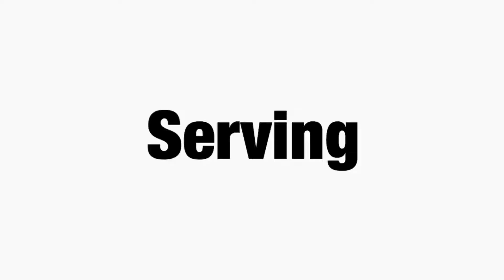Eliana Clock- 2019-2020 Volleyball Highlight Reel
Eliana Clock
5’9” Left Handed Setter/OPP
Class of 2023
Arsenal Volleyball Academy
Thank you for your time to watch!